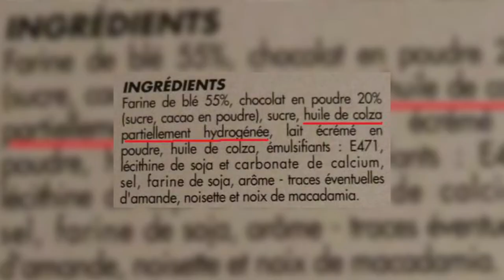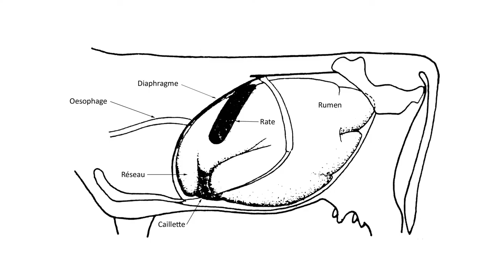Qu'est ce qu'un acide gras trans?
Les acides gras sont des acides gras insaturés un peu particulier et ont plusieurs origines : technologiques ou naturels.